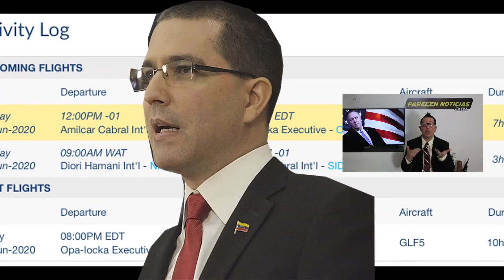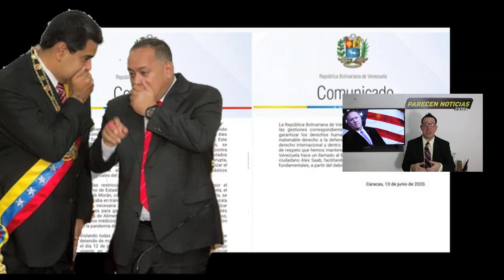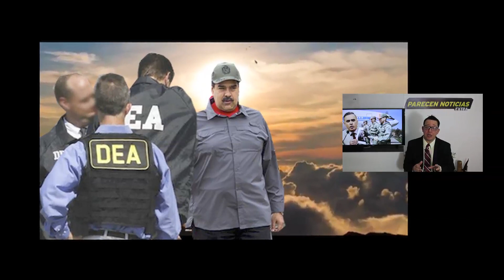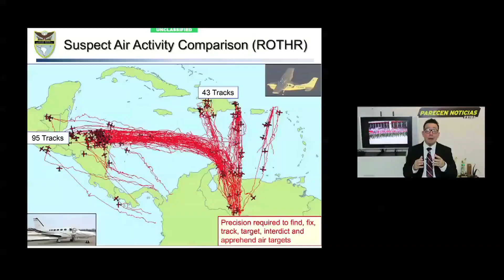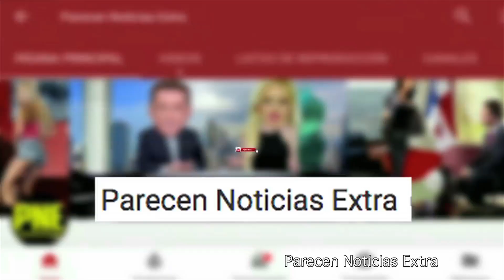Maduro intenta salvar a Saab la DEA los quiere a ambos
Maduro intenta salvar a Saab la DEA los quiere a ambos. 14 JUNIO 2020.  Jorge Arreaza confirma lazos de Maduro y Saab.